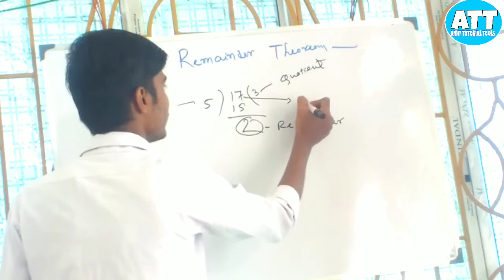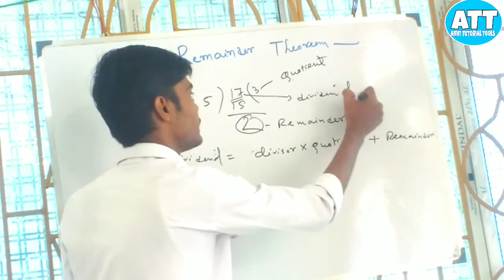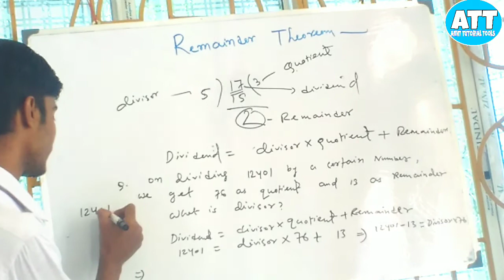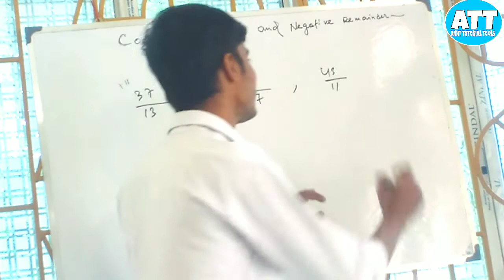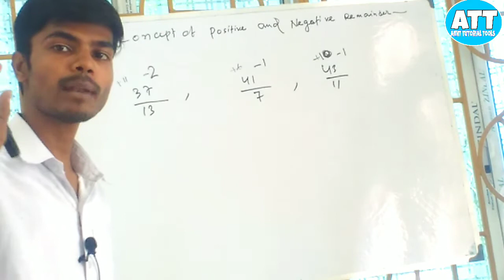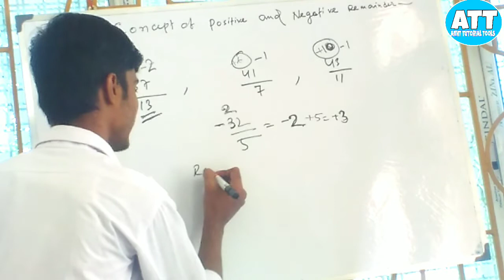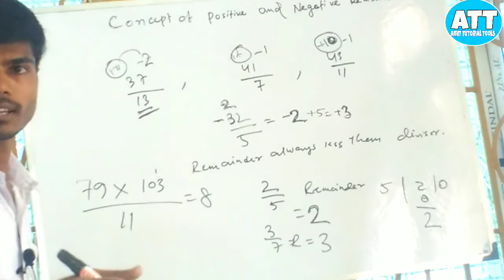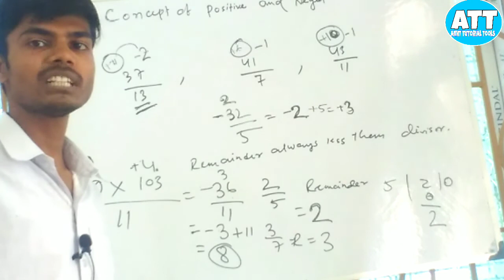Number System , remainder theorem basic part 1 easy to understand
REMAINDER THEOREM for all competitive exams ...Amit Tutorial Tools ...
REMAINDER THEOREM basic
Easy to understand